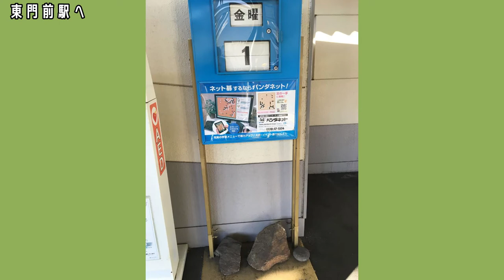京急大師線で東門前編【キッズ鉄道研究会】反転フラップ式案内表示機が見たい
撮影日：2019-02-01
撮影場所：東門前駅ほか
■キッズコネクション